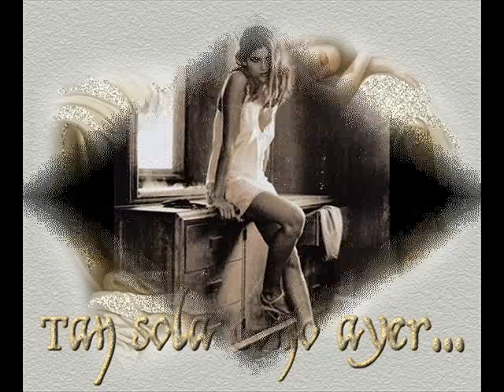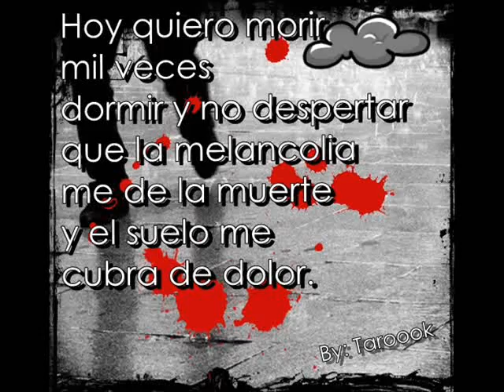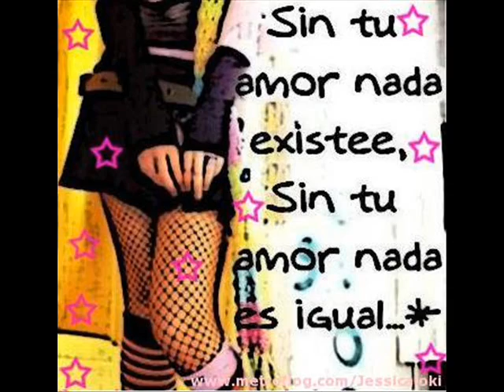Esta Vez Quiero Ser Yo-Pastora Soler y Manuel Carrasco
Hoy quiero morir mil veces..dormir y no despertar..que la melancolia me de la muerte y el suelo me cubra de dolor.